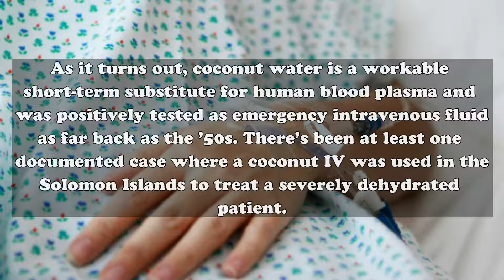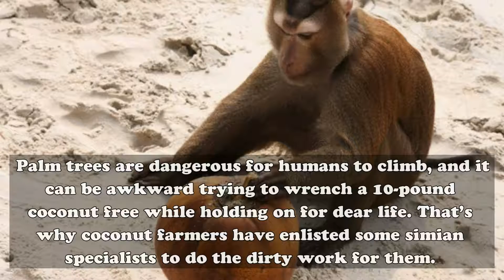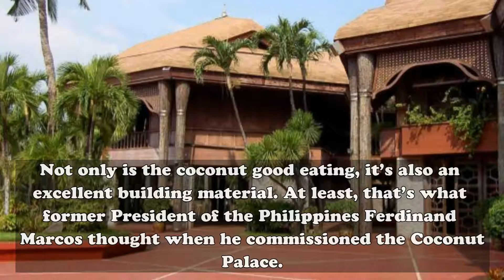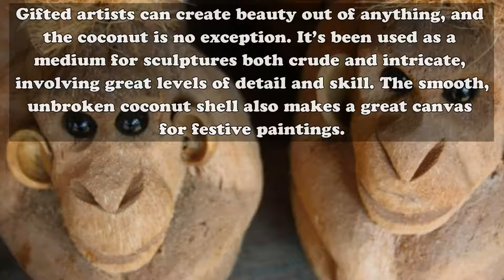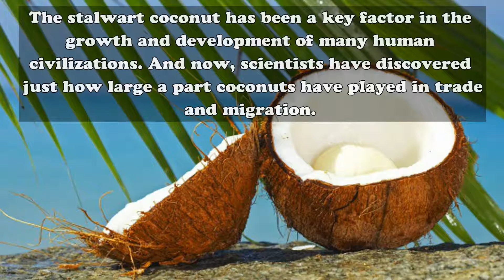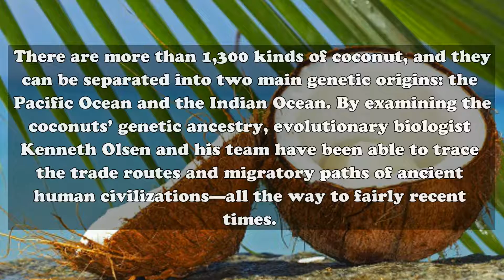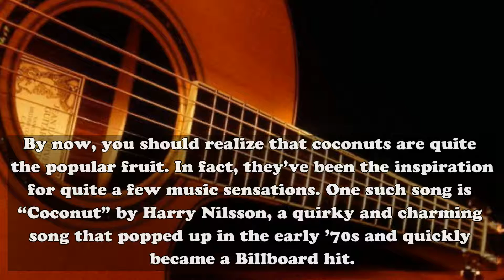10 Awesome Facts About Coconuts